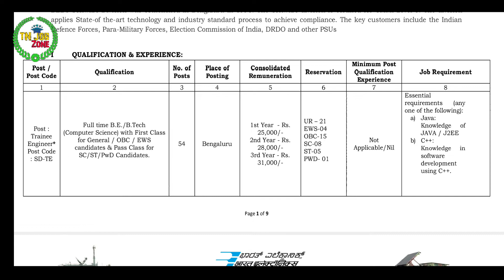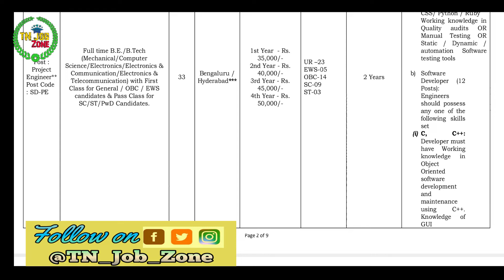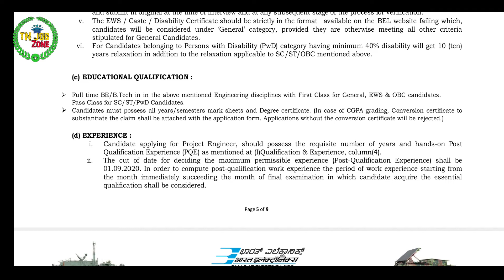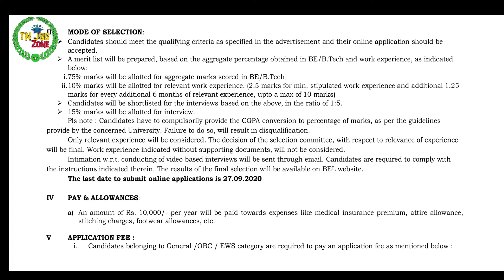மின்சாரத்துறையில் வேலைவாய்ப்பு 2020 | No Exam, Direct Interview| Apply Now | TN JOB ZONE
வணக்கம் நண்பர்களே,,,
எங்களுடைய சேனலின் பெயரானது TN Job Zone  நாங்கள் தமிழ்நாட்டில் உள்ள அனைத்து விதமான அரசு மற்றும் தனியார் நிறுவனங்களில் வேலை வாய்ப்புகளை பற்றிய முழு தகவல்களை தங்களிடம் தெரிவிக்க வேண்டி இந்த சேனலை துவங்கியுள்ளோம்.

                                                           நன்றி!!!